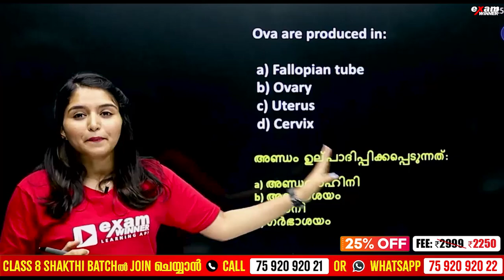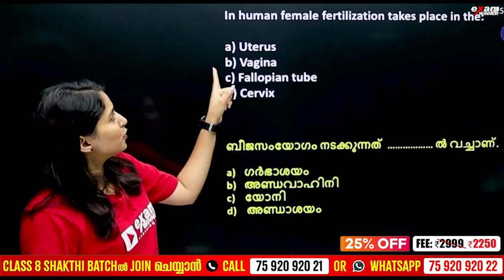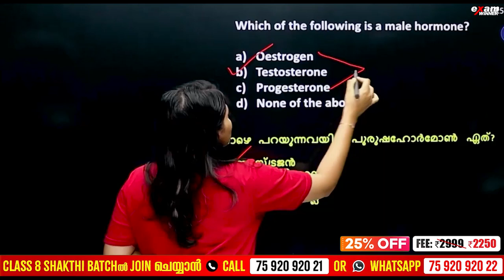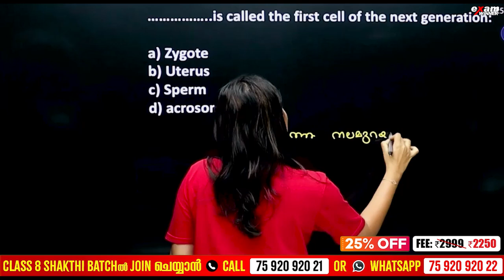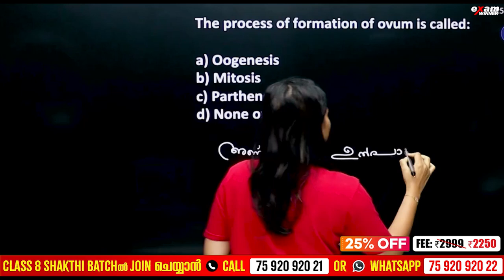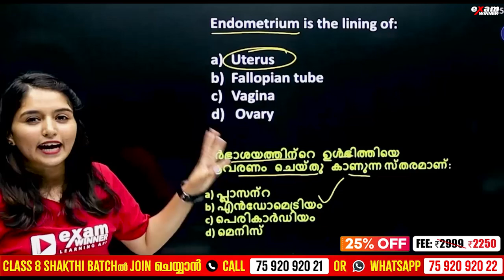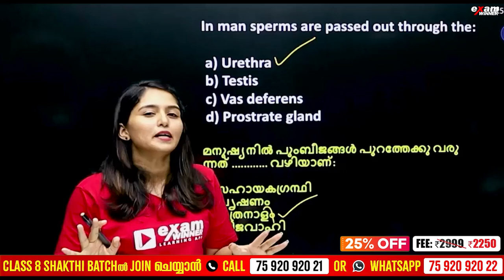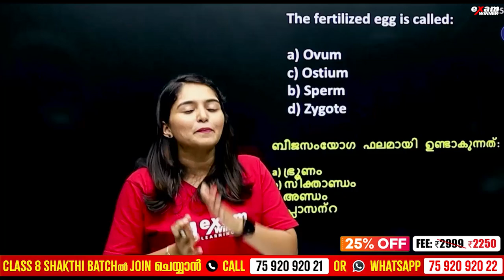NMMS Science 2024 | Reproduction | Most Important Questions | Exam Winner